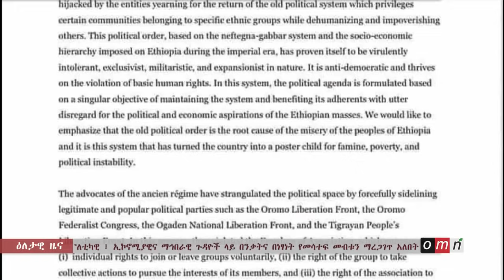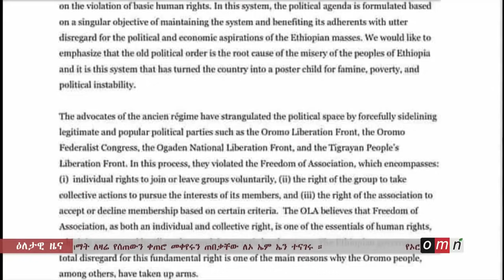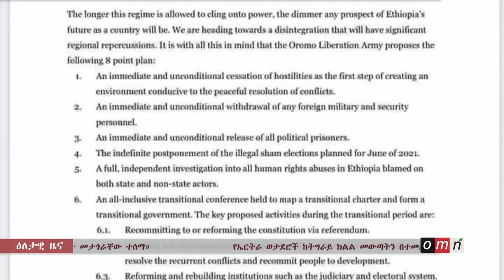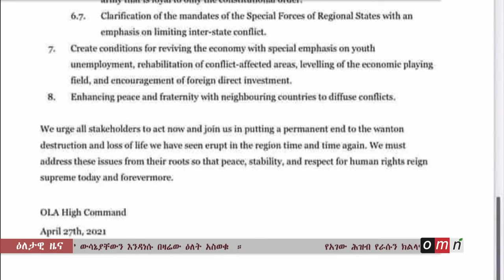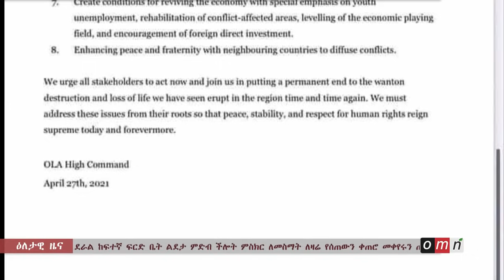OMN Horn: ዕለታዊ ዜና (April 28, 2021)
* የኦሮሞ ነጻነት ሰራዊት የመፍትሄ አቅጣጫ
* በእነ  አቶ ጀዋር ሞሀመድ መዝገብ ቀጠሮ መቀየሩ
* የጃል መሮ ቤተሰቦችና ዘመዶች  እስር
* የሶማሊያው ፕሬዚዳንት ስልጣን የማራዘም ውሳኔያቸውን